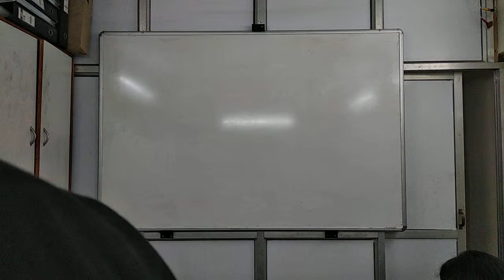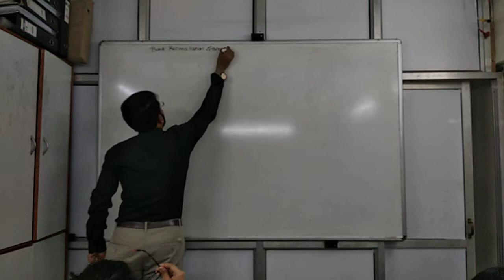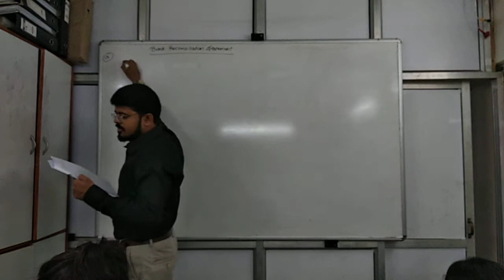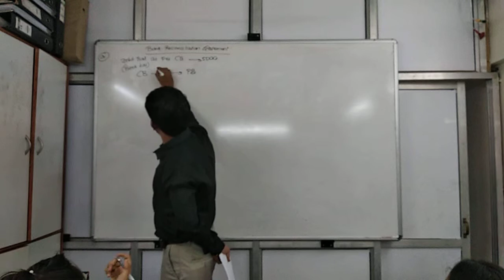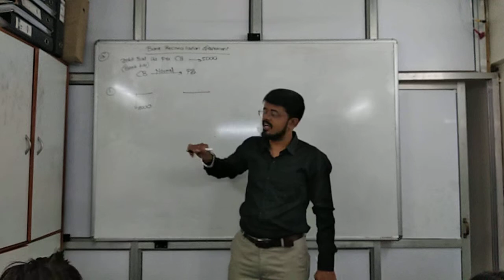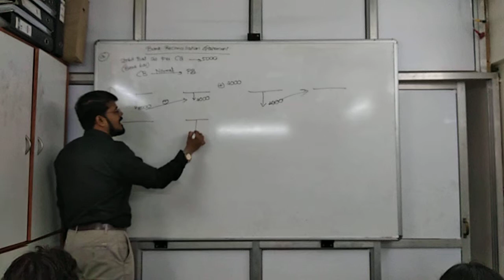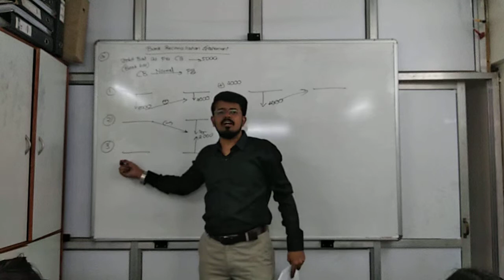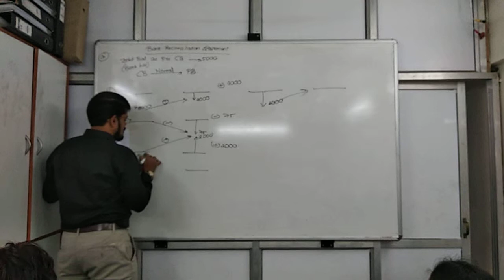Nov 20 brs part 1